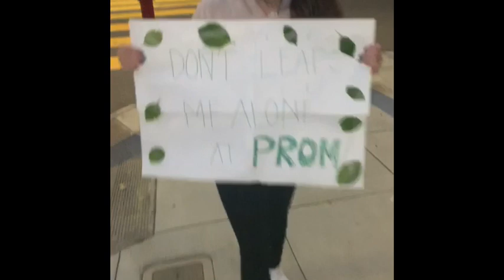WE ASKED OUR LOCALS TO PROM: Madelon & meghan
WE ASKED PEOPLE TO PROM AT NIGHT (SOME SKETCHY PEOPLE)MADELON AND MEGHAN